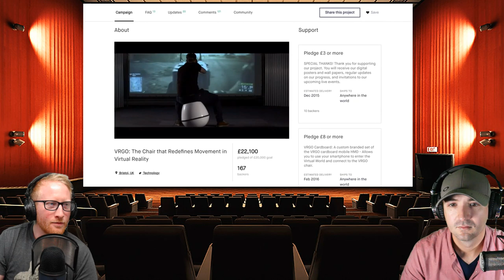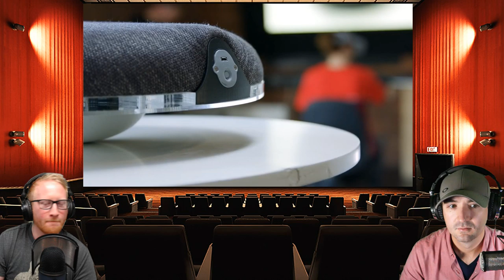COFFEE & VR - Lindsey Sterling in VR, VRcover Quest Head Strap, The Tower 2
Coming from you live today from our new VR Coffee Shop. We discuss all the new gear for the Quest, Lindsey Stirling live on The Wave, new and upcoming games, and always, our love of coffee.

Steelie Original (featured in video)

Replacement Adhesive

Steelie w/ Screw Mounted Base

Steelie Plus (2x holding power)

Steelie Handlebar Mount

Oculus Quest 64gb
Oculus Quest 128gb
Deluxe Audio Strap
Rift S
Stream Deck (Tyler)
Blue Yeti (Shawns)
Vuze XR VR 180 Camera
Bionik Mantis